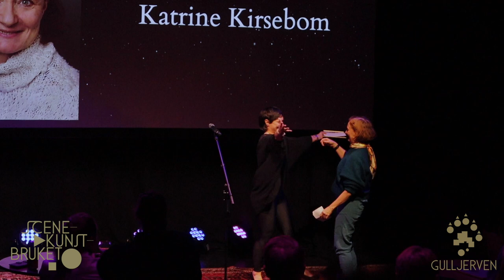Gulljerven 2023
Gulljerven er en pris som skal hedre alle dem som står på for scenekunsten for et ungt publikum, og bidrar til å få den ut til barn og unge i Norge. Den ble etablert av Scenekunstbruket i 2019 og deles ut hvert år under Showbox-festivalen.